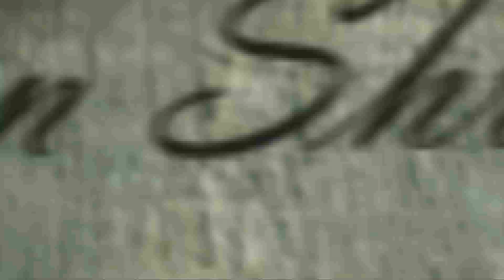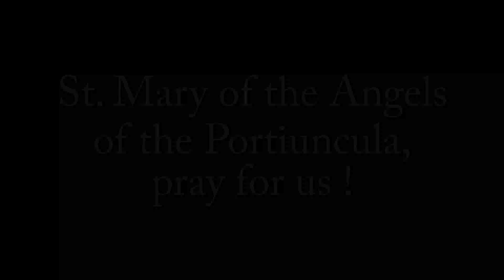Marian Shrines of the World #9: St. Mary of the Angels of the Portiuncula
Ave Maria! August 2nd is the feast day of St. Mary of the Angels of the Portiuncula, near Assisi, Italy. It was this small church which St. Francis rebuilt and where he established his first community of followers. Join Fr. Andre as he details the story of this beautiful Marian Shrine. +++